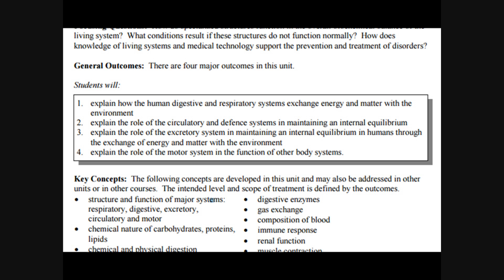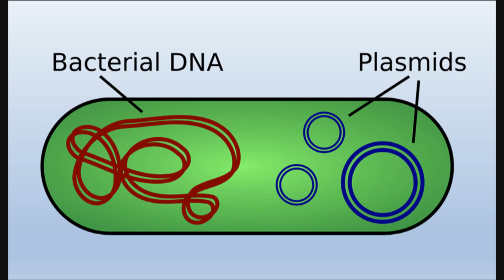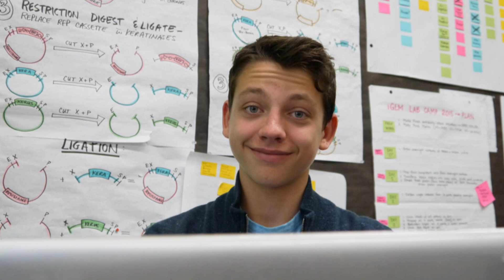Learning is no picnic | Jessica Puurunen | TEDxCanmore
Teachers have worked with a “picnic lunch” model of learning for decades – identical small, parceled and carefully crafted packages of information passed out to each student, day after day.  Jess Puurunen tried a different learning meal – an all you can eat buffet.  Watch to see how 15 and 16 year olds learned to successfully work in the new field of synthetic biology, simply by allowing the student to have more control over the learning objectives, to fit their own strengths and passions.  What more can our young people accomplish, if educators, parents and community mentors used less control in the packing of picnic lunches, and worked to make learning more authentic?

TEDxCanmore is excited to introduce Jessica Puurunen as one of this year’s speakers. Jessica is a mother, biology/special education teacher, technology enthusiast, semi-pro (recreational) mountain biker, idealist, and self-described biology nerd. She has studied at Queen’s University, the University of Victoria, and the University of Calgary – and will be a new student at the University of New Brunswick this September.  Jessica is originally from Aurora, Ontario. Jessica has called Canmore, Alberta home for nine years.  Her passion is in educating exceptional children, and expanding the boundaries and of the typical classroom learning setting.